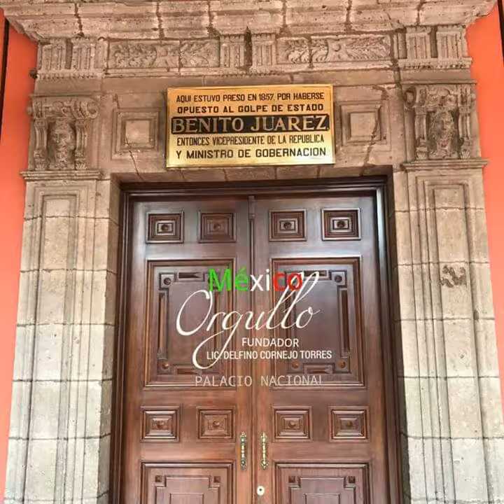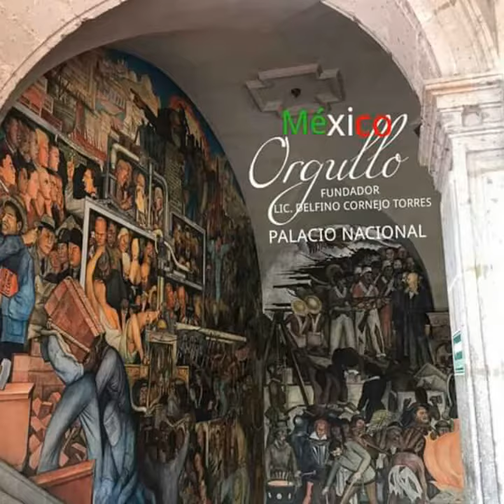CIUDAD DE MÉXICO CDMX TURISMO MÁXIMO LÍDER LIC. DELFINO CORNEJO TORRES FUNDADOR DE ORGULLO MÉXICO